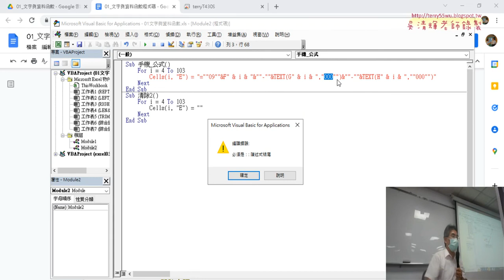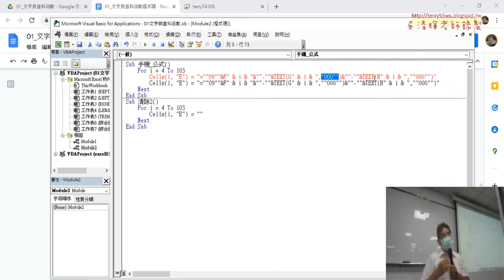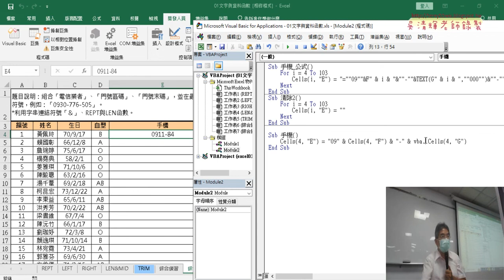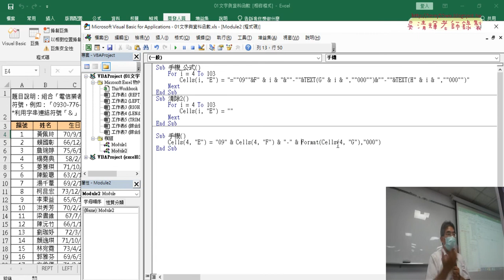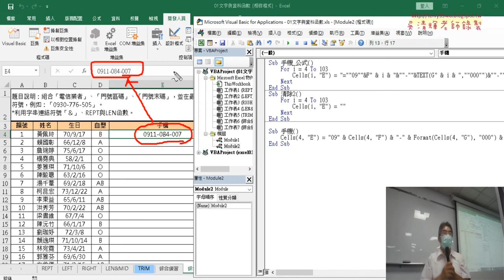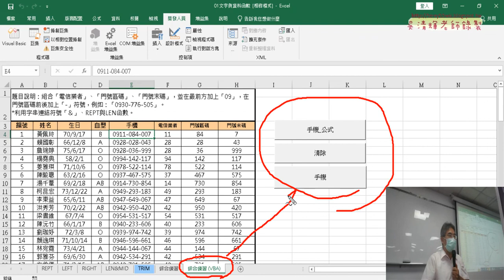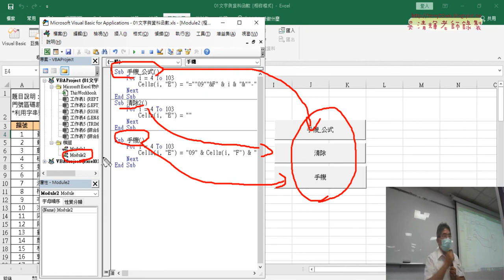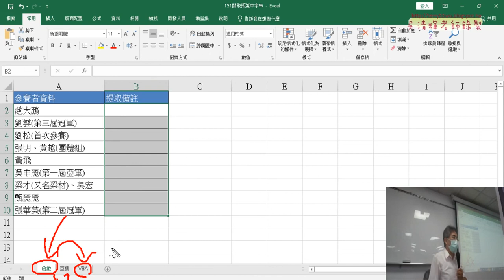03 用VBA串接資料直接輸出資料